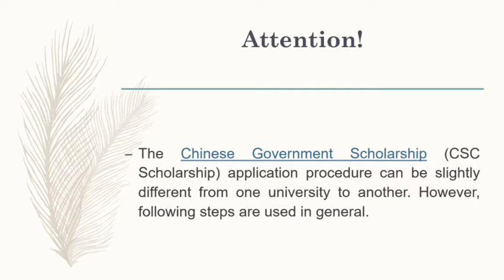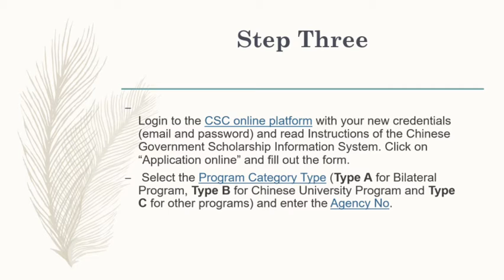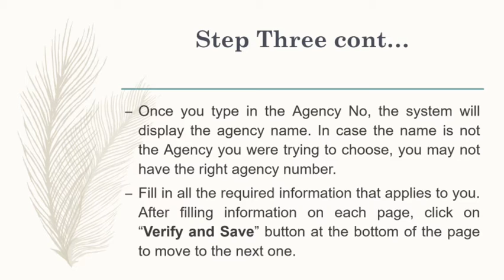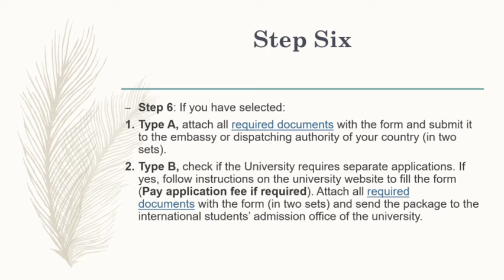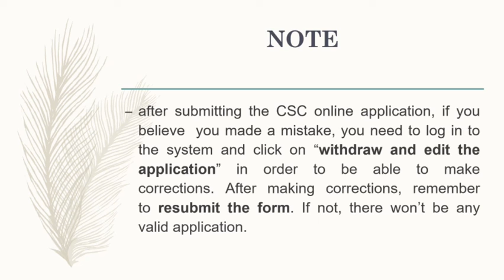How to Apply for Chinese Government Scholarship (CSC).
This video details the steps to follow to apply for the Chinese CSC scholarship as an international applicant. the following are the links to follow to obtain all the information you will need for successful application:
1. List of all the universities and agency number
5. Foreigner physical examination form